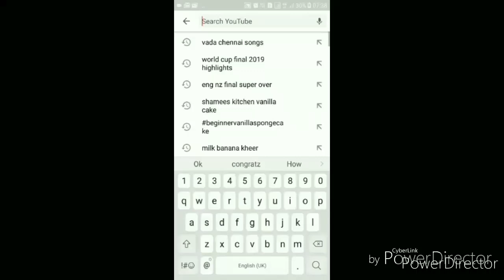மொறுமொறு அச்சு முறுக்கு /Homemade achu murukku recipe in tamil /rose cookies /achappam recipe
மொறுமொறு அச்சு முறுக்கு/Homemade Achu Murukku Recipe in tamil/rose cookies /achappam receipe in Tamil